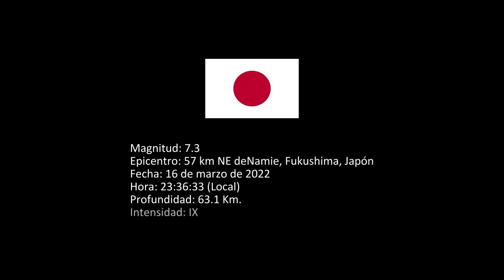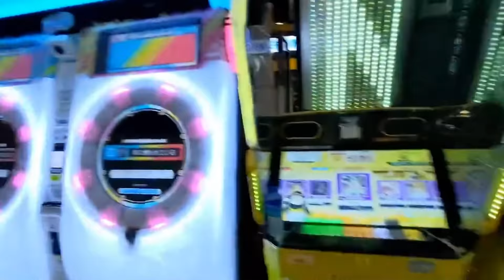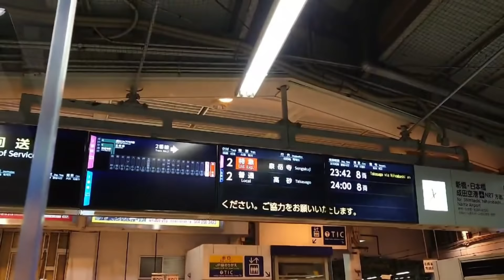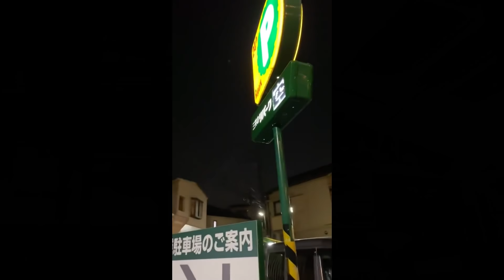Terremoto Japón 16/03/2022 / Earthquake in Japan 7.3 / 地震 (Parte 1)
地震 2022年3月16日